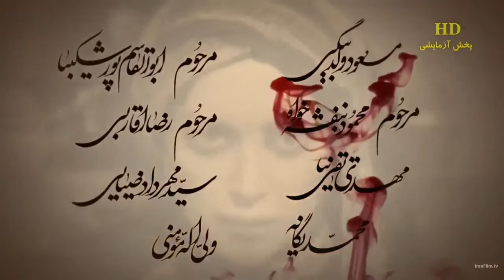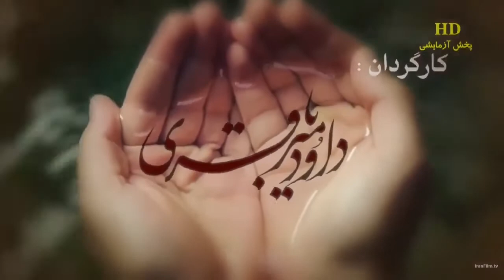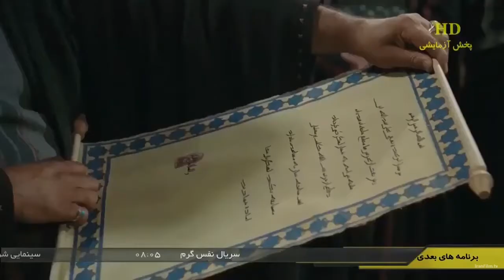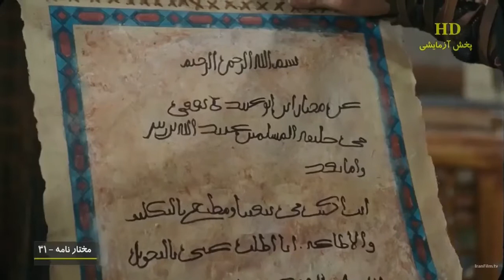Muxtarname 31-ci seriya HD (Azerbaycan dilinde)